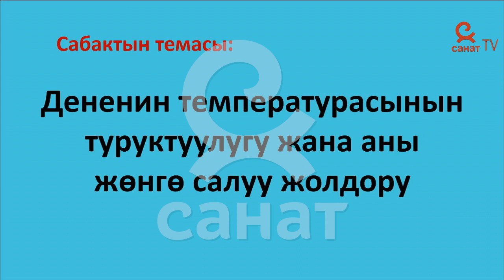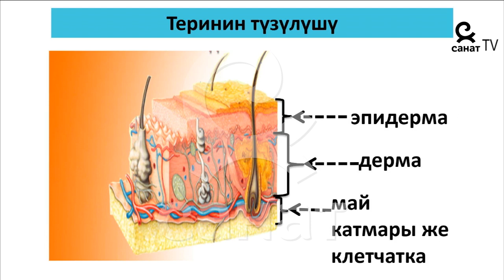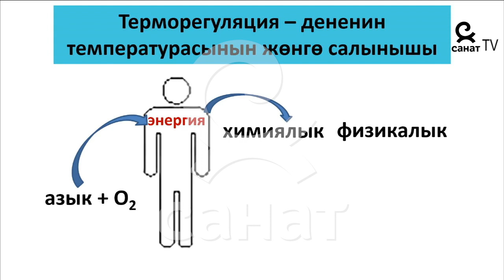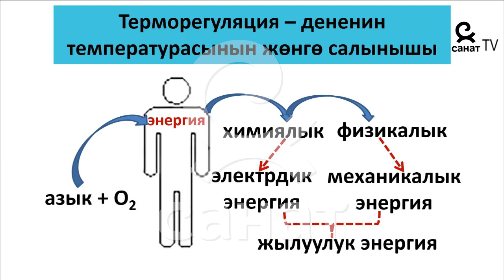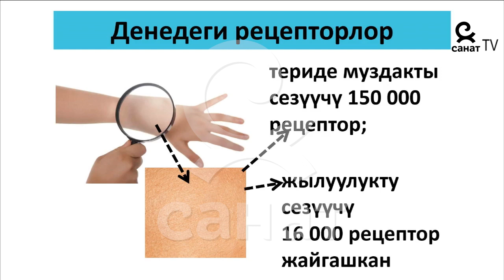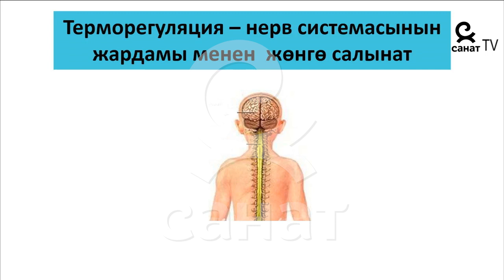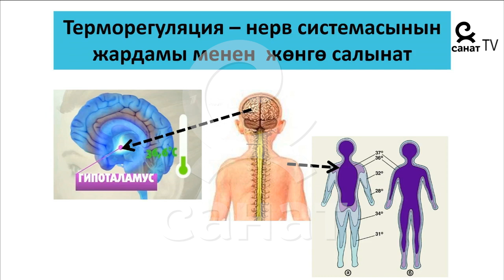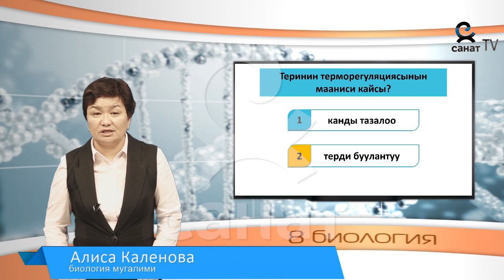Биология 8 класс 49 сабак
Сабактын темасы: Дененин температурасынын туруктуулугу жана аны жөнгө салуу жолдору.